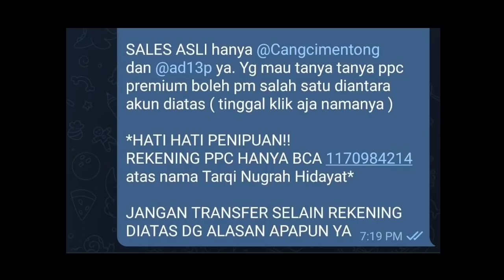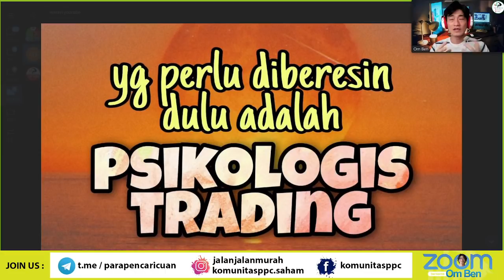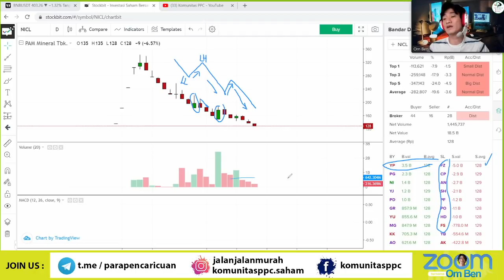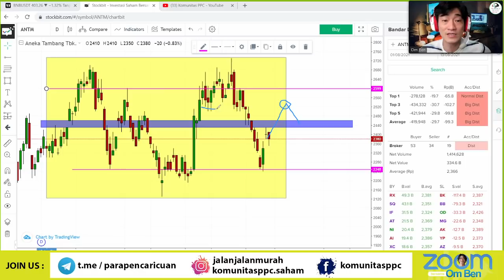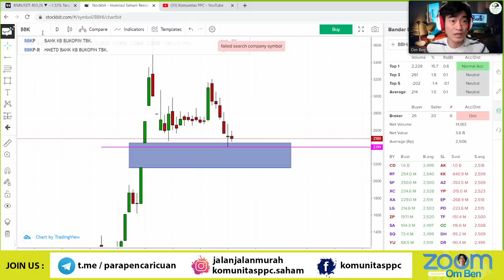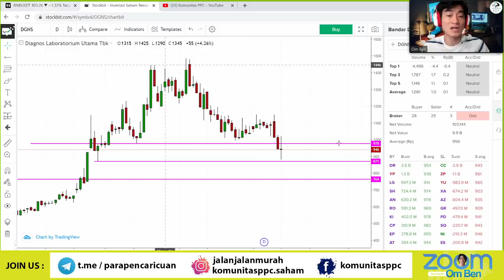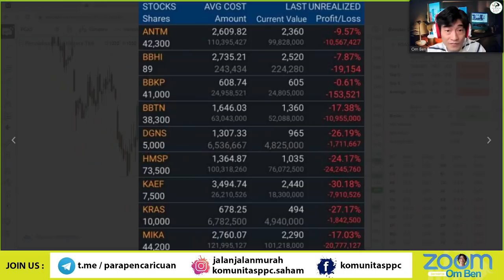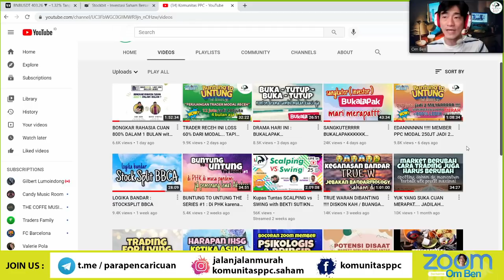YANG PORTONYA MERAH DARAH SANGKUT , MARI MERAPAT !!!!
PORTO MERAH??
GALAU?? MAU AVG DOWN / CUTLOSS AJA YA
GIMANA CARA SAYA BISA HANDLE PORTO MERAH???
MODAL SAYA UDAH HABIS NIH !

Nah buat teman teman yg mengalami kegalauan diatas, mari merapat
Disini akan diajarkan bukan cuma menganalisa porto aja loh, tapi juga pembenahan mindset dan psikologis trading, juga bagaimana teman2 bisa belajar prinsip2 yg harus ditanamkan selama trading

YUK TONTON VIDEO NYA
belajar bareng dengan PPC dan dapatkan manfaat utk pengembangan portofolio kita

JANGAN LUPA JOIN KOMUNITAS PPC DI TELEGRAM dan INSTAGRAM, silakan klik link dibawah ini